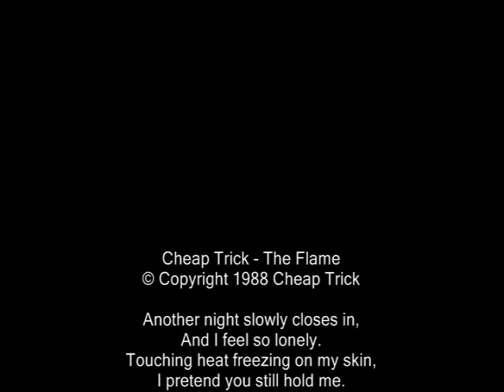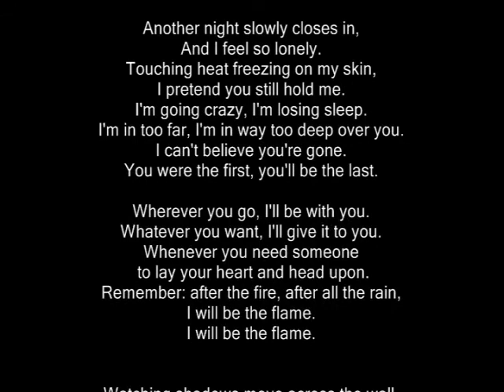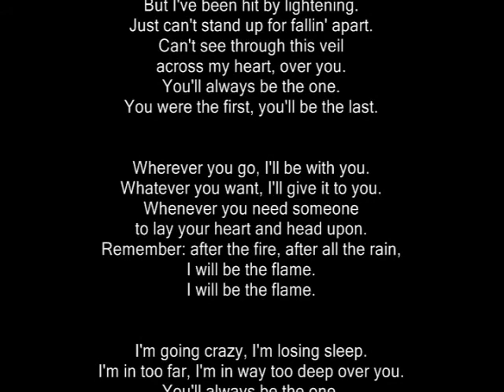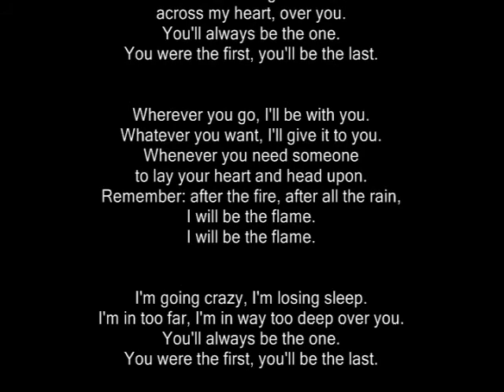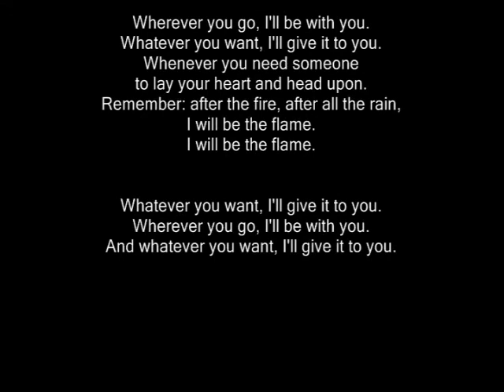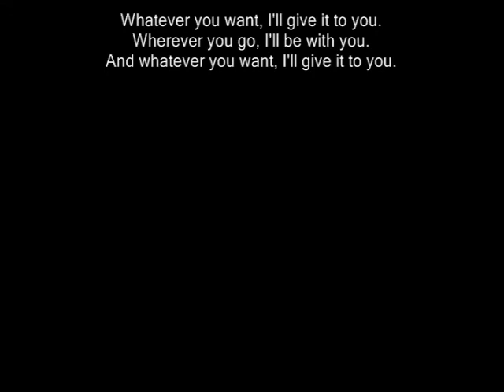Chuck & Helen DeLong's Wedding - July 7th, 1990